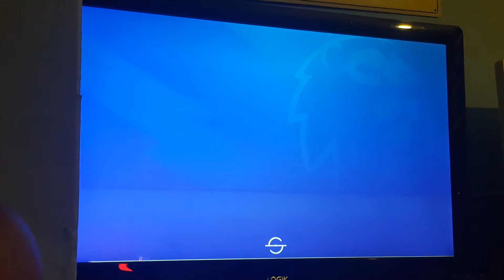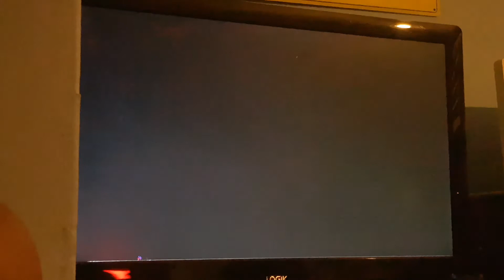Manchester United Fifa 21 Career Mode Part 4